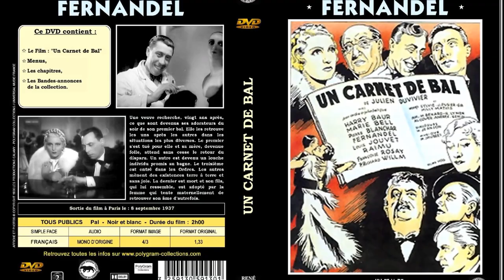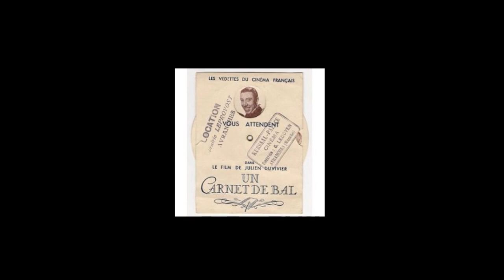Franck Pourcel : Carnet de bal (1969)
Musique du film de Julien Duvivier : " Carnet de bal " ( 1937 ) interprétée par l'orchestre de Franck Pourcel (1969 ) , extrait de l'album " Love story " , thèmes de films .